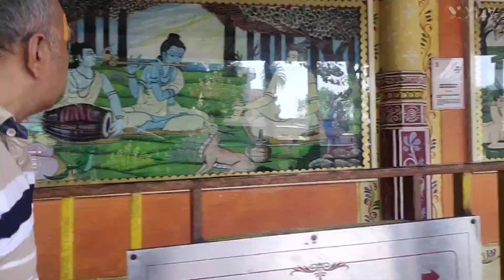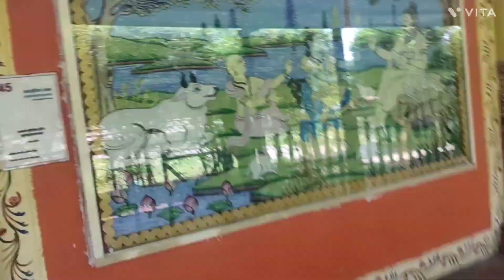krishna ji ujjain m guru diksha ke kch adhbudh pal , jay shree Krishna, Radhe radhe, Sunday special